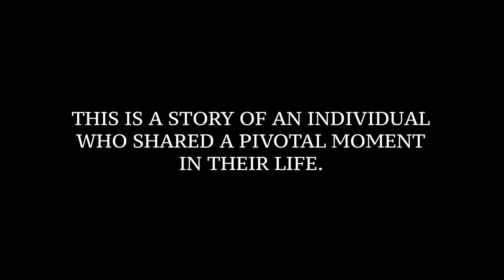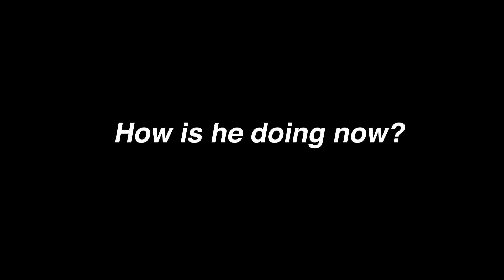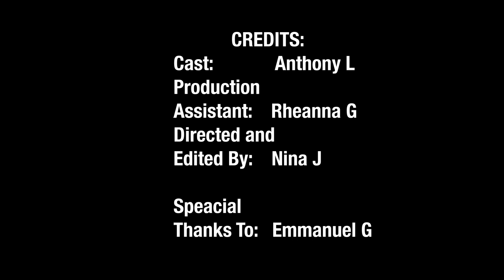Through My Perspective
"I remember looking at him, and he looked back at me, and he just seemed empty, like he wasn't himself."

This is a story about a 19-year old named Anthony, who talks about a pivotal moment in his life.

This is my first short film, and I hope you enjoy.

Credits:
Cast: Anthony L
Production Assistant: Rheanna G
Director & Editor: Nina J
Special Thanks to: Emmanuel G
Photos provided by: Melba H (Anthony and Gian's mother)